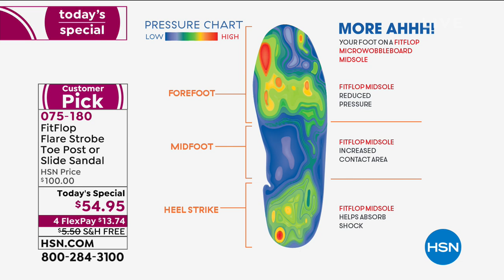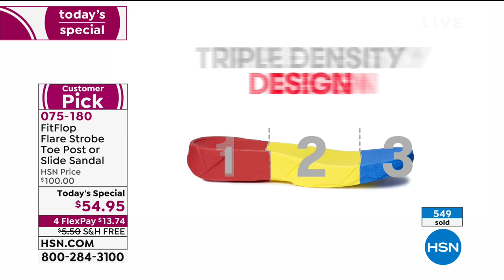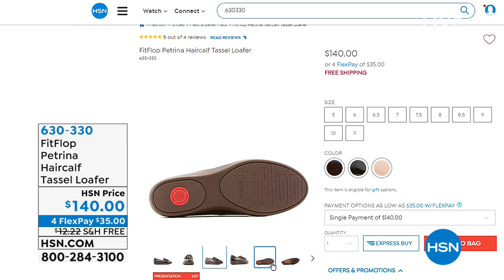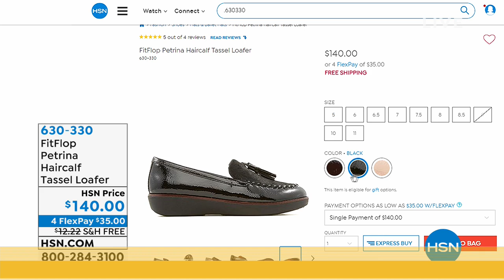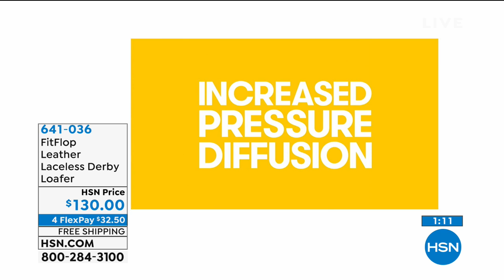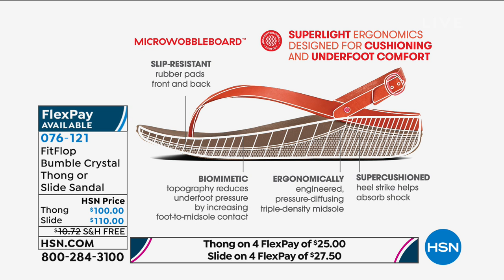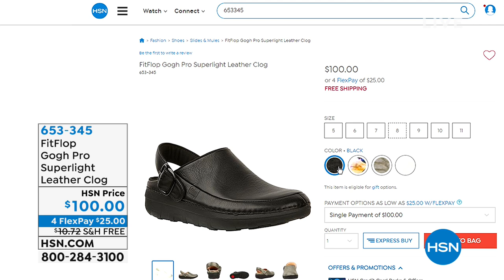HSN | FitFlop Footwear 02.12.2019 - 12 AM